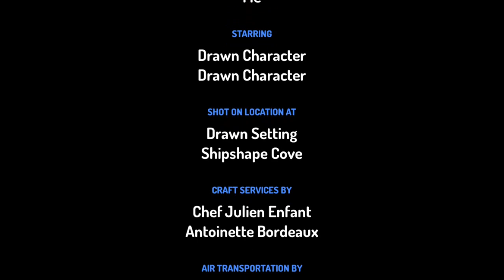The Qually Show (full pilot)